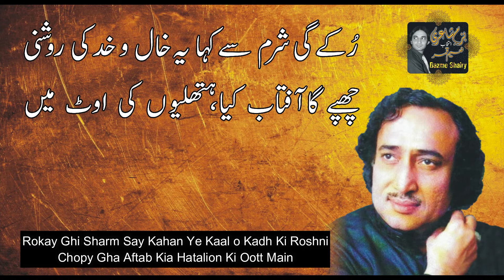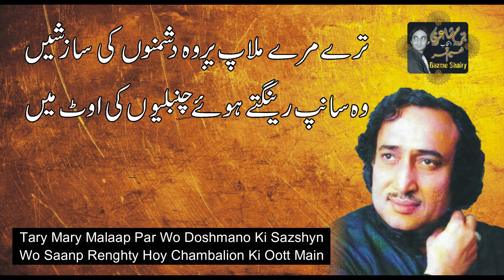Mohsin Naqvi | Woh Jis ka Naam Bhi Liya | Naeem Qamer | Bazme Shairy | मोहसिन नकवी-اُردو/हिंदी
Mohsin Naqvi was born on 5 May 1947 in Dera Ghazi Khan, [[Pakistan ]]. His father Syed Chirag Hussain Shah, was a saddlemaker and later worked as a food vendor. His parents had named him 'Ghulam Abbas' which he later changed to Ghulam Abbas Mohsin Naqvi. Naqvi had six siblings.[1] Naqvi graduated from Government College Multan and earned his master's degree from the University of the Punjab, Lahore.He was also known as the Poet of Ahl-e-bait. His poetry about the Karbla is well accepted and recited all over Pakistan.[2] He was an active member of Shia Muslim community which is believed to be the reason behind his assassination.[3] Naqvi published several books of poetry during his lifetime.He gained a title of Iqbal e Sani.